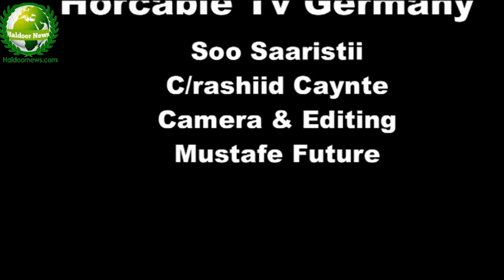Waraysi Xiiso Badan oo C/raxmaan Cirro Lagu Waydiiyay Su,aalo Xasaasiya